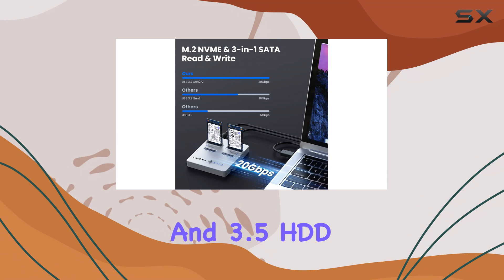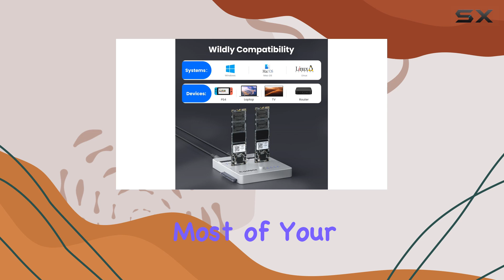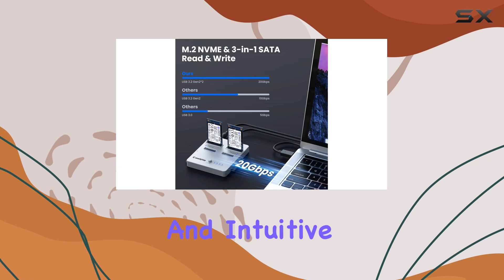Coolpie CR311 SSD Cloner: The Ultimate Cloning Solution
0:00 Intro
0:07 Review

Things that we mentioned in this video:
NVME/SATA 3-in-1 SSD Cloner, Coolpie : B0D2ZZW7P7